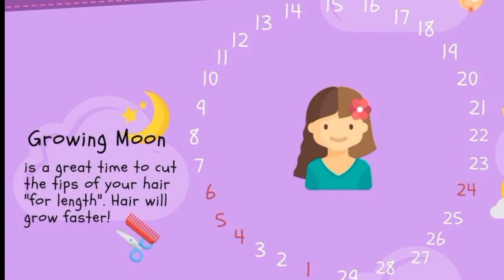Hair growth remedy and important tips and secrets for fast growth || hair trim according to moon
hey Meri YouTube family Assalamualaikum

is ak video me mene wo tamam tareeke btaen hen jis se hamare hair long or healthy honge . ☺️☺️☺️
or how to trim our hair according to moon..🌚🌚🌛..